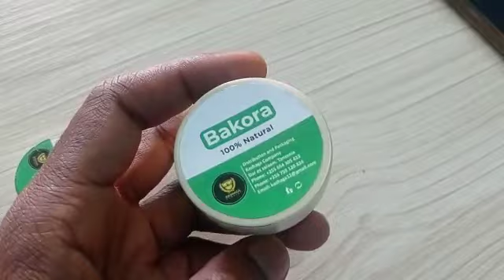Bakora fimbo ya mke